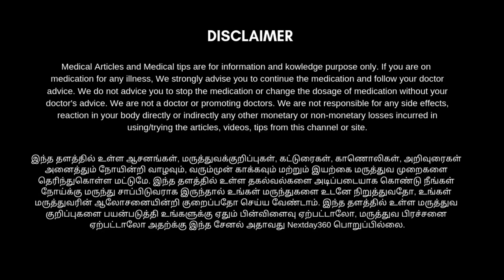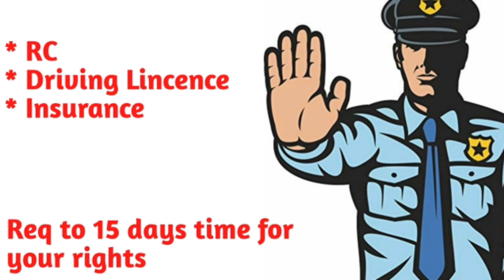வாகன ஓட்டிகள் புதிய அபராத தொகையில் இருந்து தப்பிக்க இனி ரூபாய் 100 போதும் | nextday360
வாகன ஓட்டிகள் புதிய அபராத தொகையில் இருந்து தப்பிக்க இனி ரூபாய் 100 போதும்